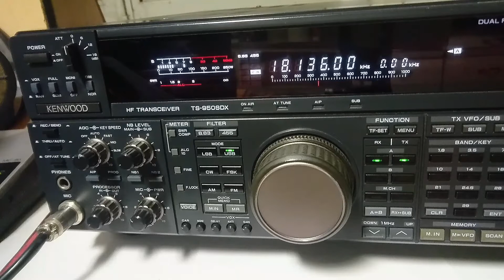CQ de AN400R - YL op. - 18 meter SSB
Diploma Miguel de Cervantes